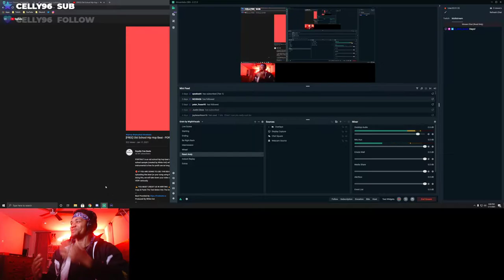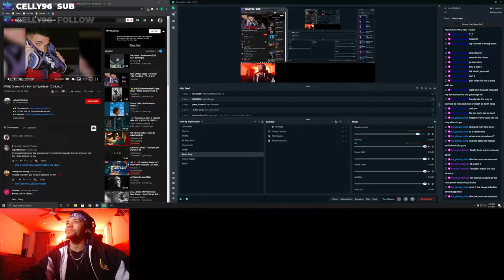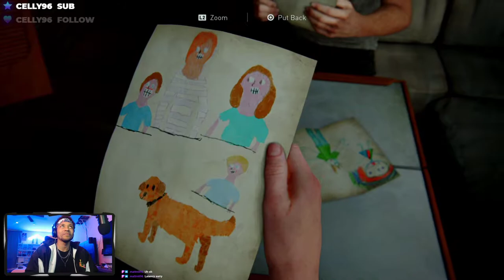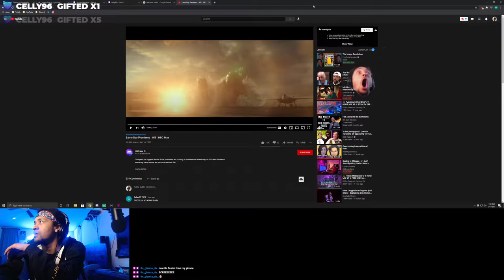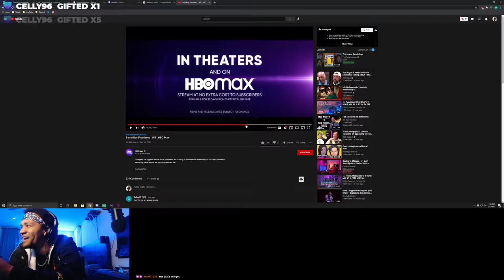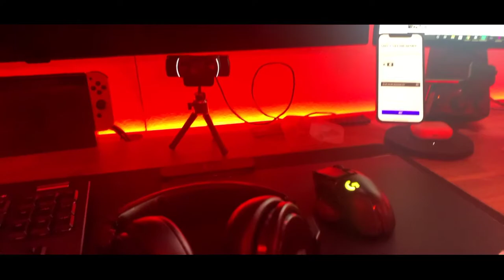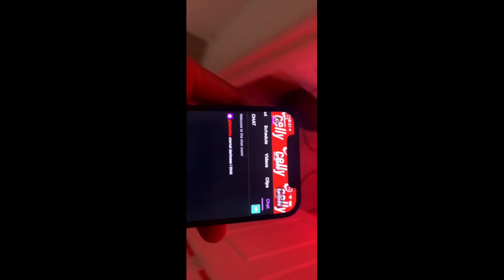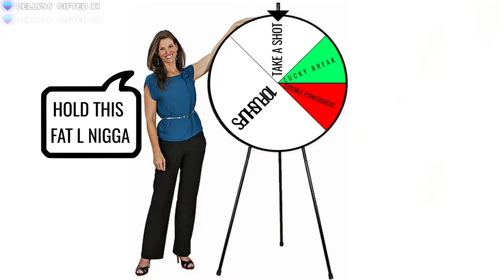Last Of Us Part II Grounded+ Permadeath FULL STREAM PART 17